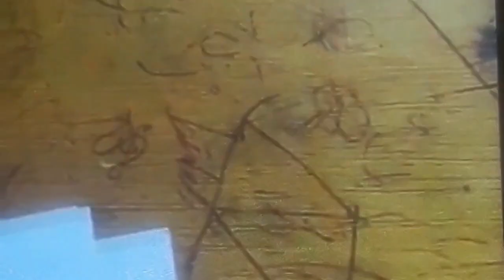LAGU TIMOR NINA NOI | 2020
VIDEO LAGU TIMOR NINA  NOI SMP NEGERI 4 KOTA KUPANG.